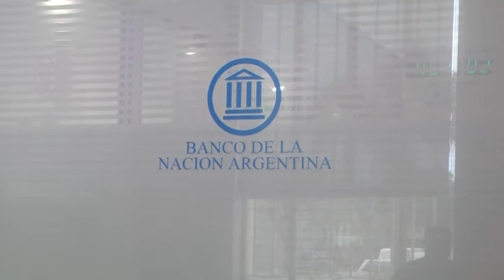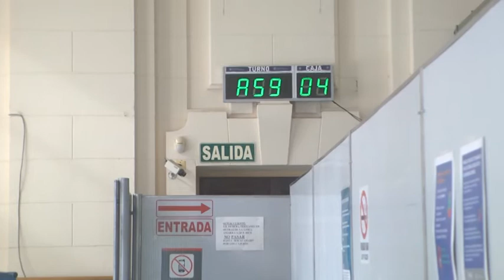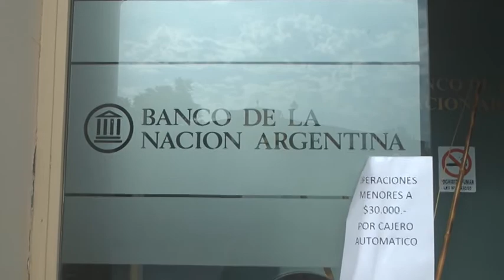Mariano Ducing - Gerente Banco Nación San Carlos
Medidas preventivas por el Coronavirus